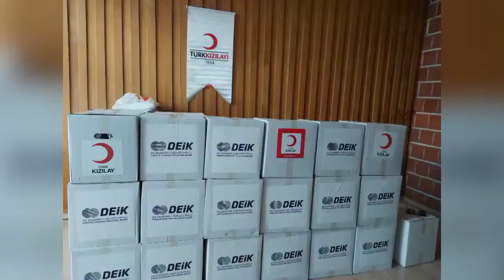Bu hilâl seninle var Deik İletişim!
Kızılay aracılığıyla binlerce kişiye gıda kolisi gönderen ve binlerce çocuğu sevindiren Deik'e teşekkürler.